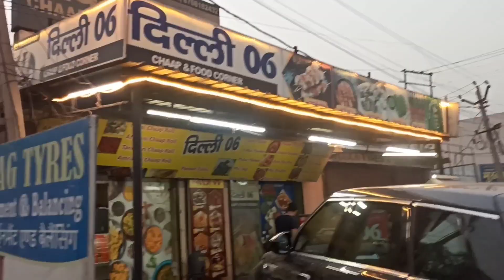की दादी का Birthday Celebration. Haryanvi Family Vlogs.